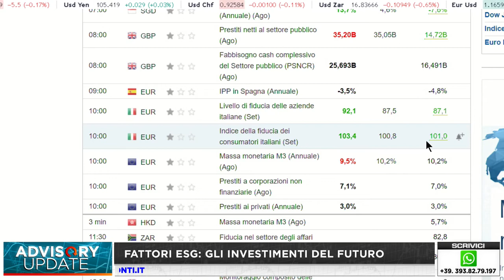ADVISORY UPDATE FATTORI ESG GLI INVESTIMENTI DEL FUTURO CON MARIO AMBROSI